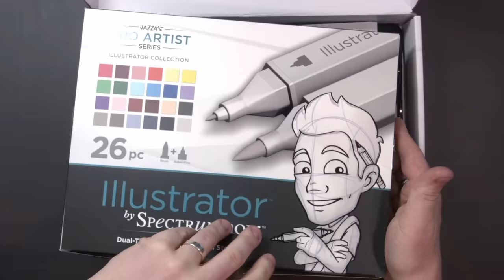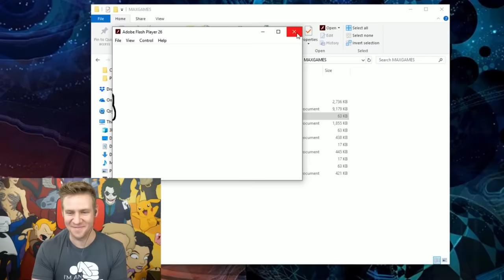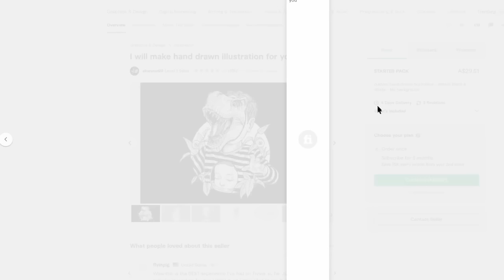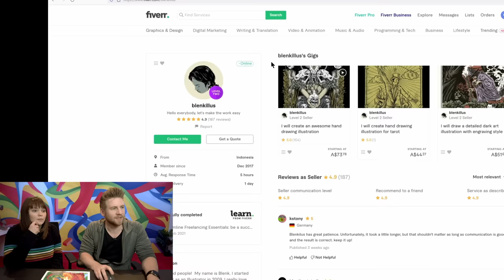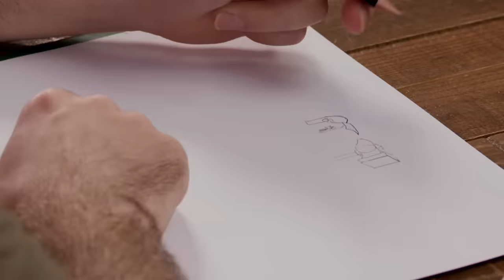Am I better than the Fiverr Artists I paid?...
MORE OF ME! - Follow/Sub ↴